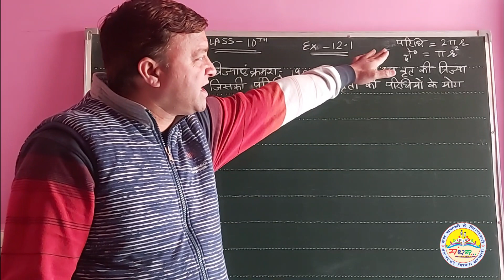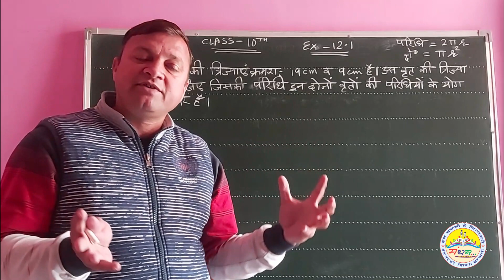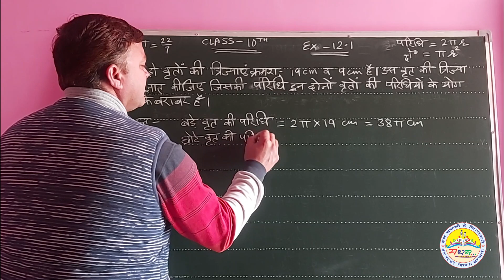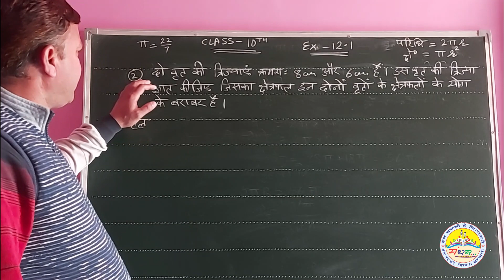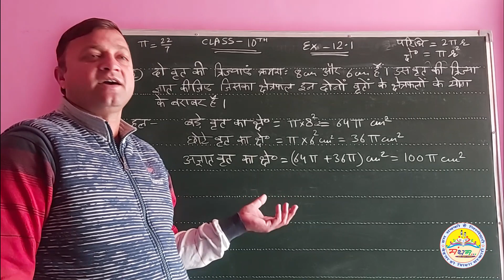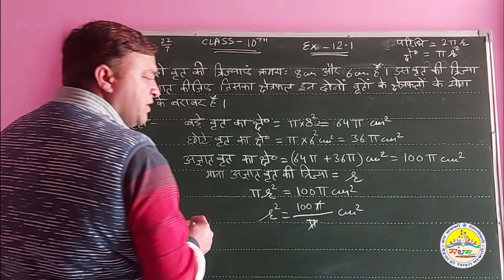कक्षा-10, प्रश्नावली-12.1, प्रश्न-1 व 2